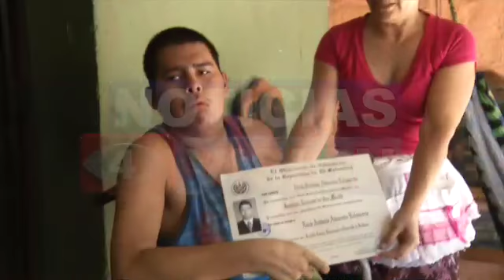Voces de Ayuda Erick Antonio Alvarado Echeverría.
El futuro prometedor de un joven se vio truncado por una grave enfermedad. Su familia está desesperada y clama por ayuda para salvarle la vida. Números de contacto para colaborar: 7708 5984 //
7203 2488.